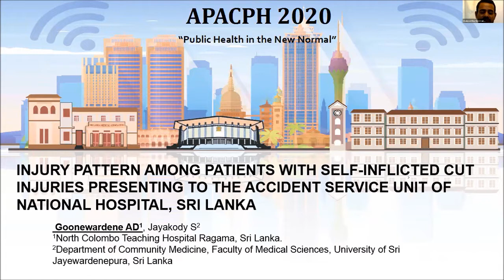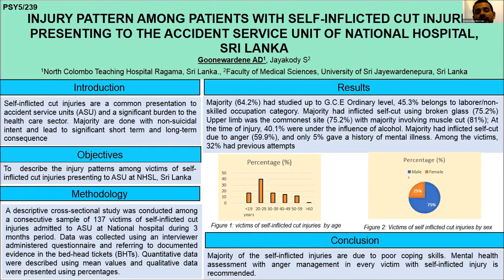APACPH Conference Oral Presentation A D GOONEWARDENE PHY5 239